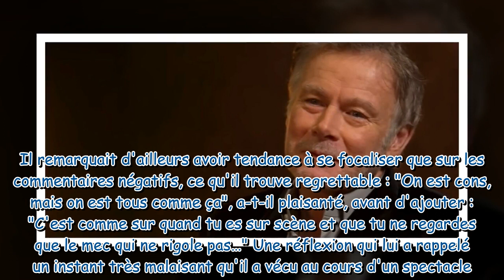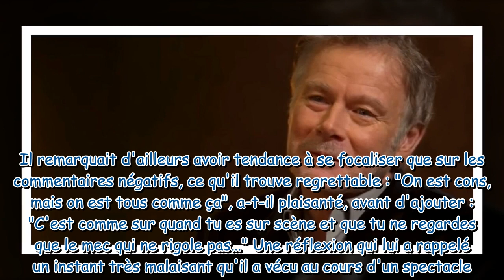"Je vois que le mec ne rigole pas…" : Franck Dubosc se remémore un moment très gênant avec l'un de s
"Je vois que le mec ne rigole pas…" : Franck Dubosc se remémore un moment très gênant avec l'un de ses fans en plein spectacle